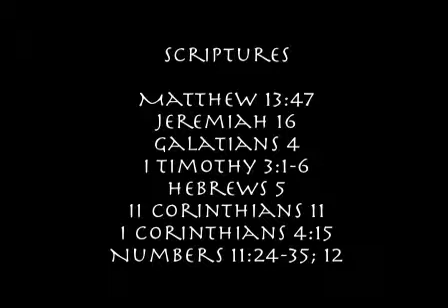Scripture Study 09-18-12 with Brother Rich | Just Fishin'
Join us for Sabbath Services every Saturday, 11am (cst) / 12pm (est)